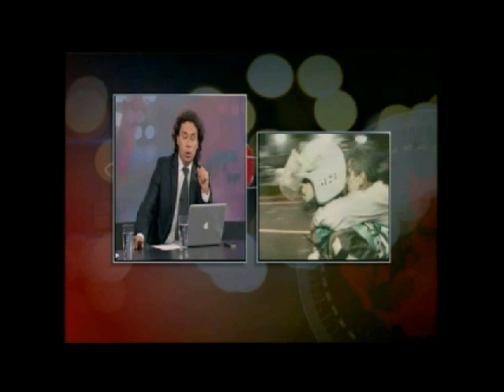360 Grados: 10 años del atentado al Club El Nogal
Debate sobre el atentado al Club El Nogal el pasado 7 de febrero de 2003 con un carro bomba que dejó a 36 víctimas fatales, más de 200 heridos y millonarias perdidas. Invitados María Victoria Llorente, la directora de Ideas para la Paz; Camilo Ospina, Ex Ministro de Defensa; Néstor Ramírez, Gral. (r) FFAA; Jairo Herrera, abogado (Vía Skype).